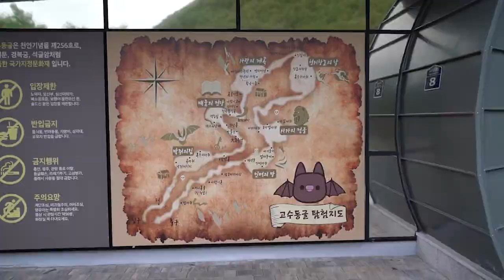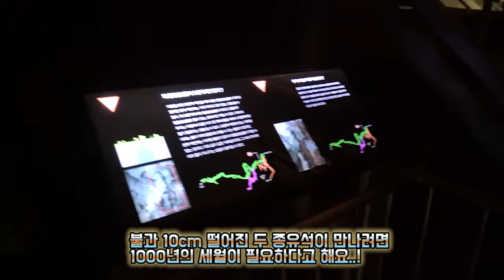지질연대 5억년전 자연동굴! 충북 여행 단양 고수동굴